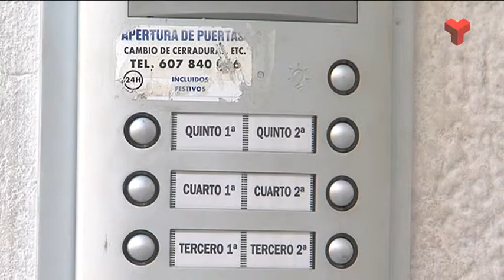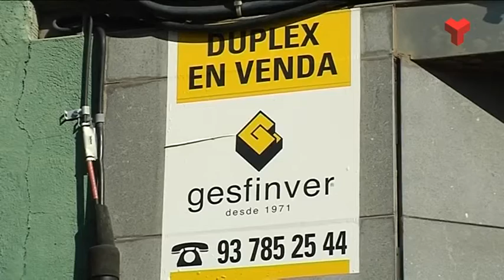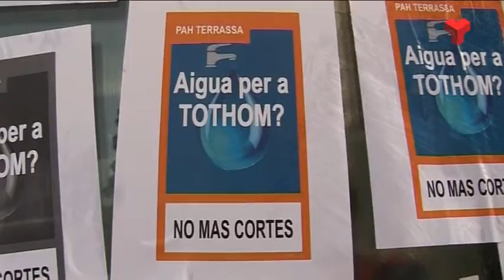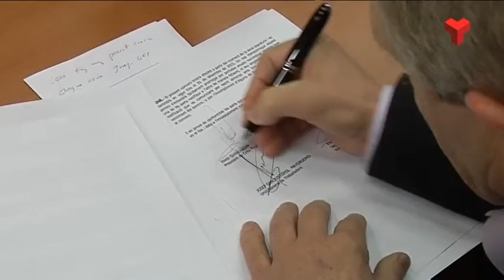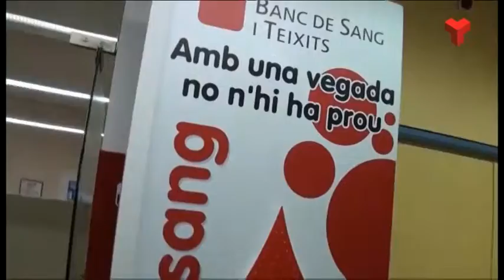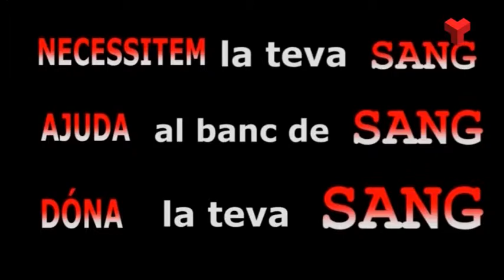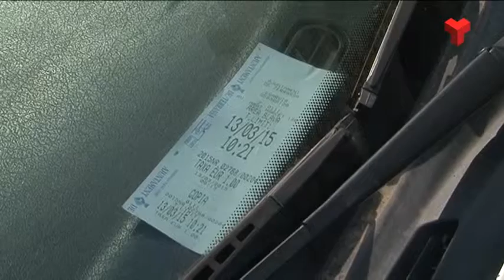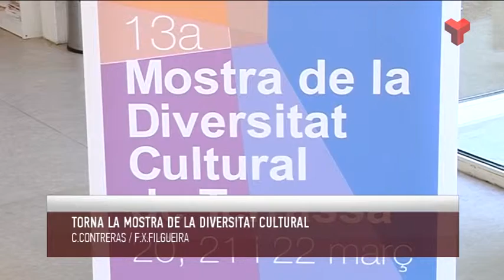Informatiu Tarda divendres 13-03-2015 de Canal Terrassa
L'Informatiu Tarda de Canal Terrassa Vallès d'aquest divendres 13 de març de 2015, presentat per Francesc Novell. Més informació a